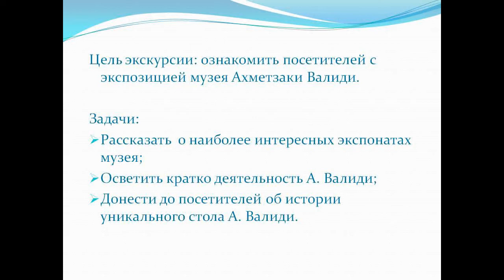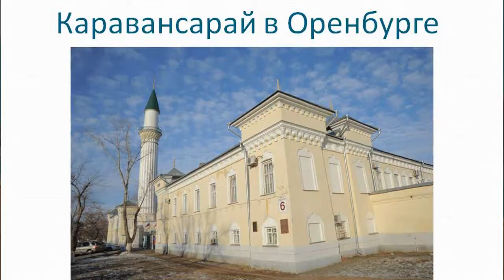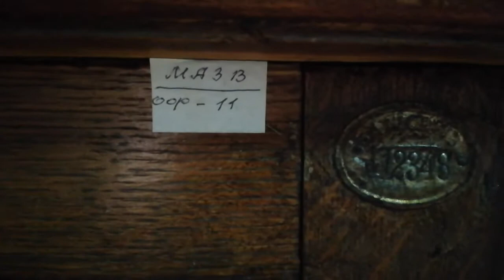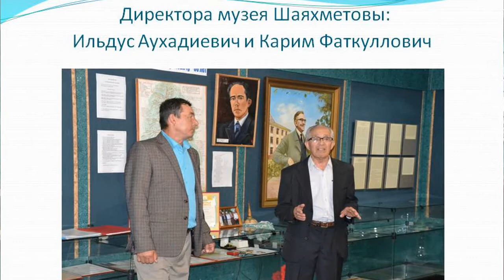Экскурсия в музей Ахметзаки Валиди